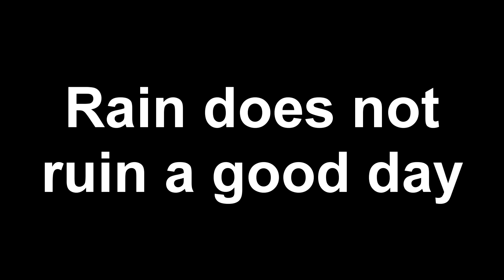Jordan and Gene | Weekly Training Videos ep1 | Rai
Episode 1 of Weekly Training Videos
The rain does not stop us having a fun time!